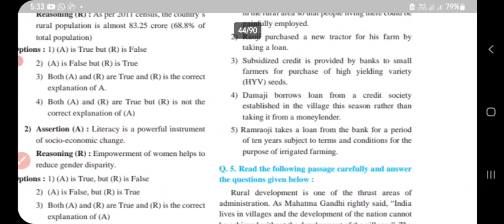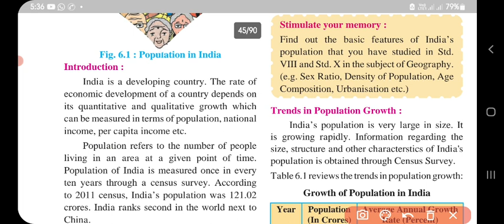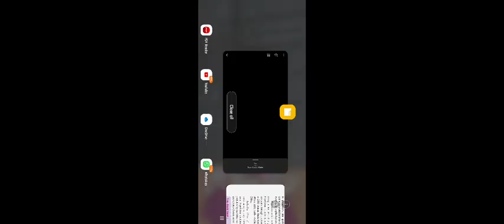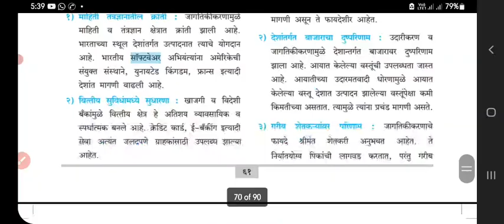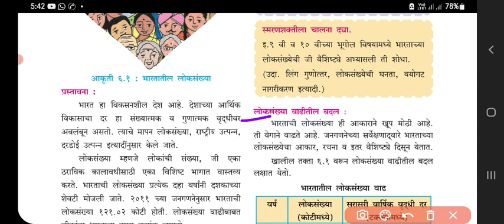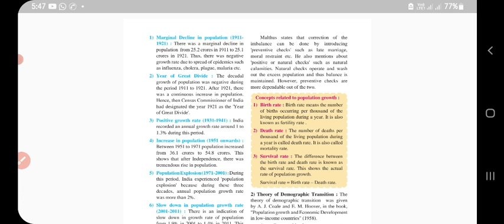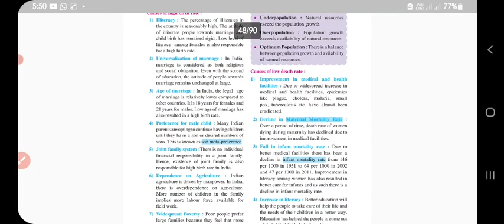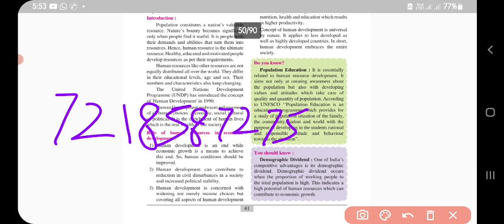11th Economics- Population in India Part-1 # In english and marathi medium